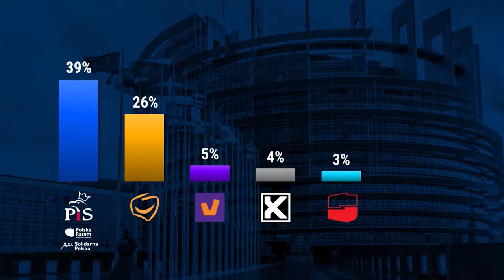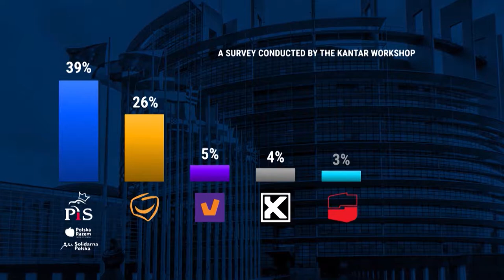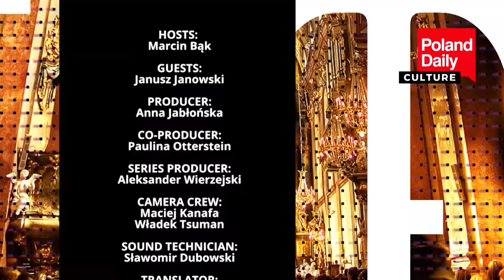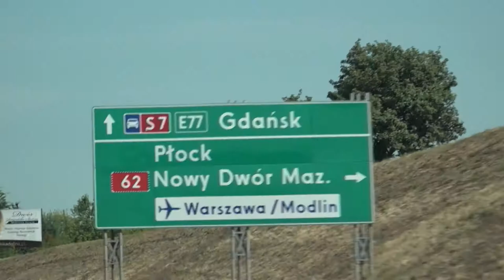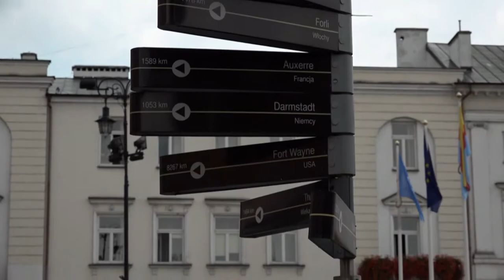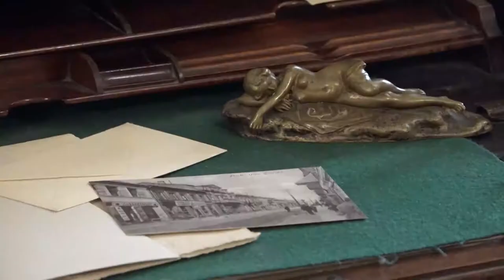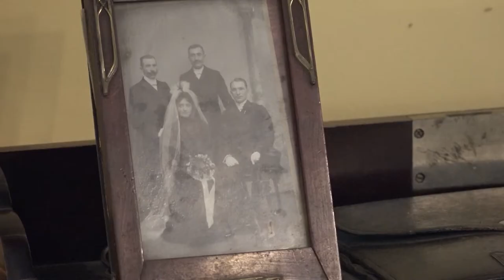July 24 '19 News: Jakub Wiech on Europe energy policy. Why Poland needs nuclear power and how much?